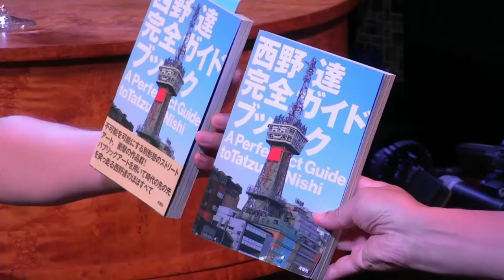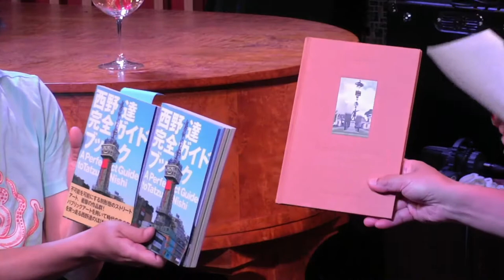IZUMI KATO × TATZU NISHI ARTIST TALK With TERRI FUJJI